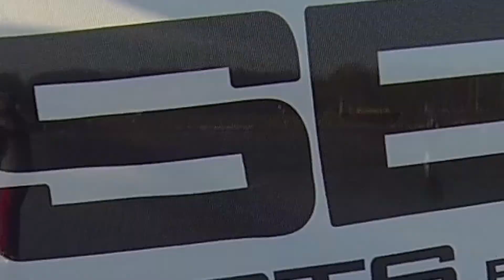O-SEE Sports on ice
Der Olbersdorfer See ist Namensgeber und Inspirator für den O-SEE Sports e.V. und spielt eine zentrale Rolle im Vereinsleben. Ob als Trainingsgelände fürs Laufen, MTB und Schwimmen, ob als Austragungsort für die O-See Challenge und das Open Water Race oder einfach nur als traumhaft schöne Location zum Erholen und Feiern und manch einer surft oder kitet sogar noch. Viele Möglichkeiten, die der O-SEE bietet, wurden also schon vom Verein genutzt. Doch dieses Jahr gab es am 04.03.18 eine weitere Premiere! Die frostigen Temperaturen der letzten Wochen haben den O-SEE in eine traumhafte Eisfläche verwandelt, wie man sie nur alle 5-7 Jahre mal zu sehen bekommt: Makelloses, poliertes Blankeis ohne ein hemmendes Schneekrümel darauf. Klar, dass der O-SEE Sports e.V. da Flagge zeigen musste. Kurzerhand wurde eine Eisparty organisiert.